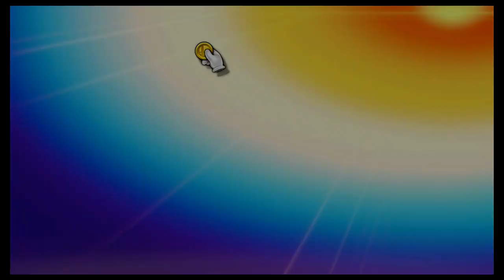Super Smash Bros Ultimate Amiibo Fights – Request #20593 Grab a Koopaling partner